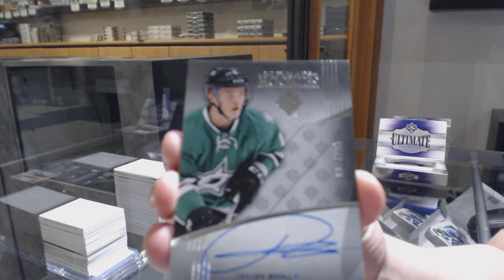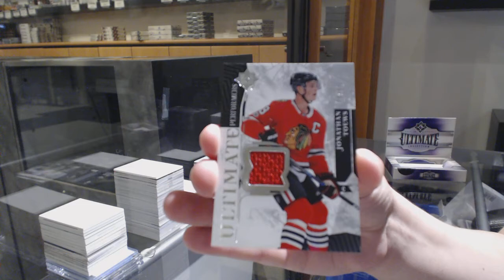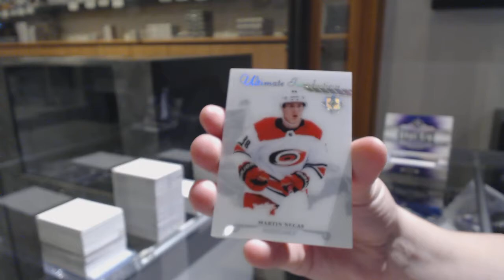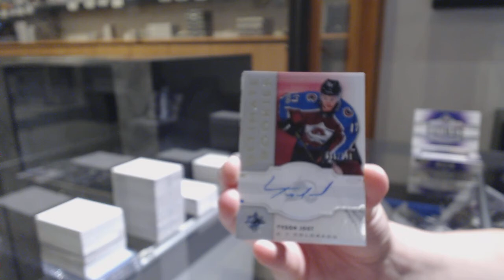17-18 Upper Deck Ultimate Hockey 4 Box Break - C&C GB #11,022